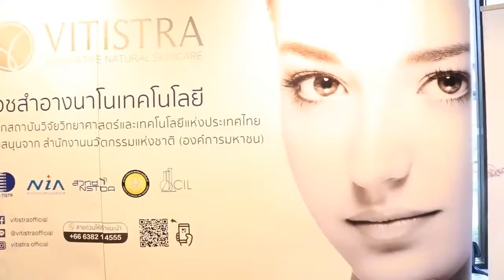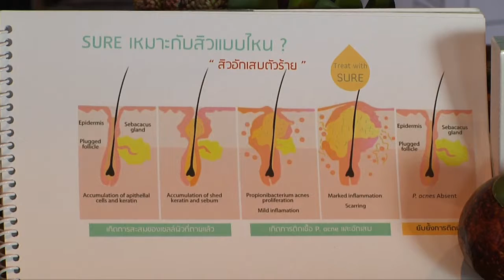เปิดวิสัยทัศน์ ผอ.ศูนย์ความเป็นเลิศด้านชีววิทยาศาสตร์ - ดร.นเรศ ดำรงชัย ตอน 1/2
MOST EXCLUSIVE SPECIAL  พามาพูดคุยกับบุคคลสำคัญ นั่นก็คือ ดร.นเรศ ดำรงชัย ผู้อำนวยการศูนย์ความเป็นเลิศด้านชีววิทยาศาสตร์ ที่จะมาบอกเล่าและถ่ายทอดให้ทุกท่านได้รู้จักบทบาท ภารกิจ และวิสัยทัศน์ ในการนำพาประเทศไทยสู่ระดับแนวหน้าของภูมิภาค พร้อมทั้งการสนับสนุนนวัตกรรมด้านชีววิทยาศาสตร์ ติดตามกันให้ได้นะคะ